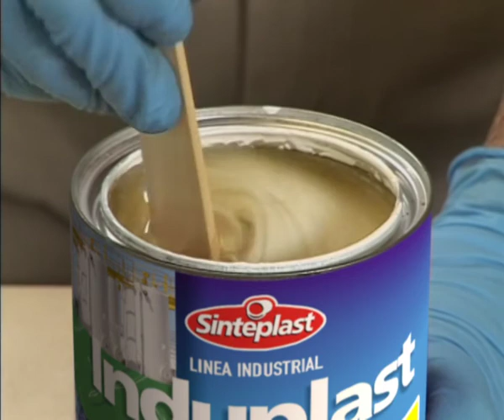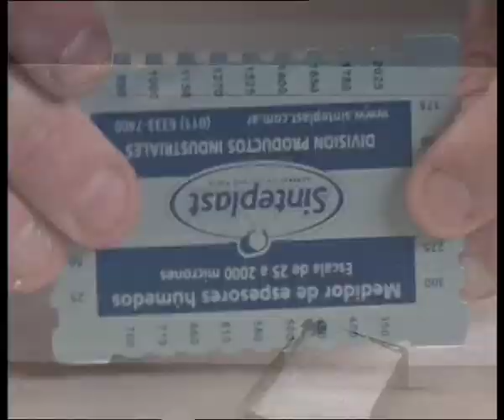Induplast Sintevial (Pintura para demarcación vial)